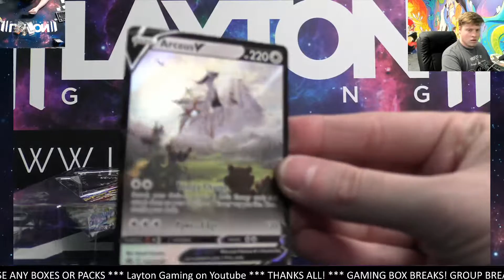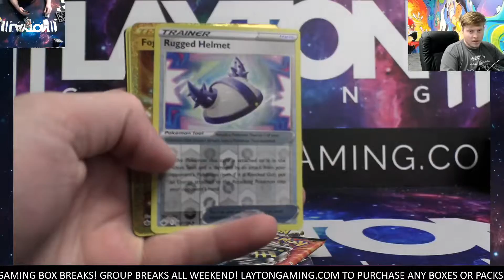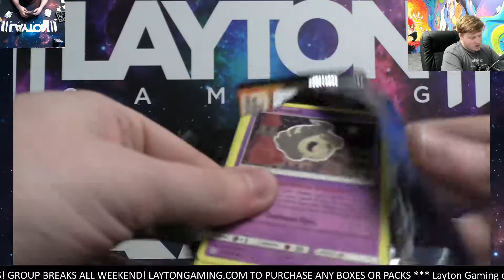BOOM! Ripping an Arceus Box for Jaemin L